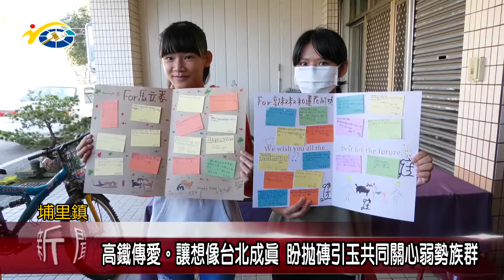20190129 民議新聞 高鐵傳愛。讓想像台北成真 盼拋磚引玉共同關心弱勢族群(縣議員 石慶龍、林芳伃)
由立委馬文君媒介心心星公益平台與台灣高鐵公司彰化站，日前在社工實協會，埔里愛飛翔夢想基地舉辦高鐵傳愛，讓想像台北成真，贈票的儀式藉由贈上兩張車票，讓偏鄉的弱勢孩童能夠到台北進行兩天一夜的體驗。副議長潘一全肯定台灣高鐵公司彰化站的善心義舉，也希望藉由他們的拋磚引玉，讓更多人加入關懷偏鄉弱勢的行列。